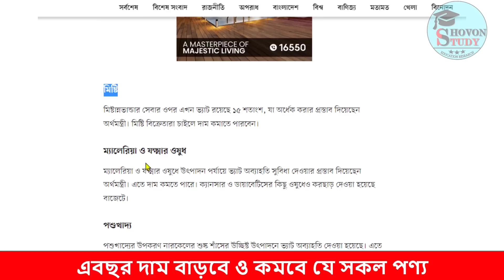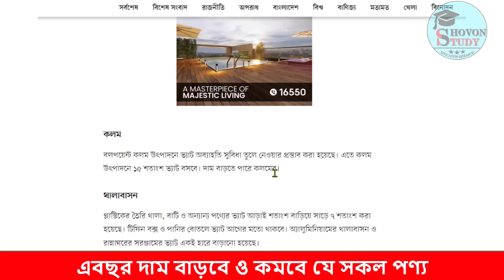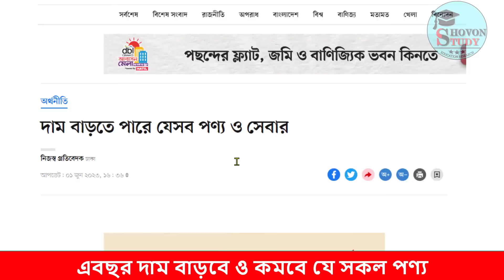যে সকল পন্য দাম বাড়বে ও কমবে - নতুন তথ্য জেনে নিন | অর্থ বছর 2023-24